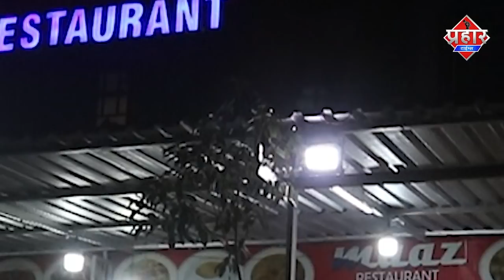Mumbra की लड़की झांसी से बरामद,भिवंडी में गोलियों की तड़तड़ाहट TOP5 || Islamuddin Khan || Prahar Times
Mumbra की लड़की झांसी से बरामद,भिवंडी में ब्यक्ति को 3गोली मारी || Islamuddin Khan

Mumbra की 14 साल की नाबालिग लड़की यूपी के झांसी से बरामद,भिवंडी में गोलियों की तड़तड़ाहट से दहशत एक ब्यक्ति को 3गोली लगी